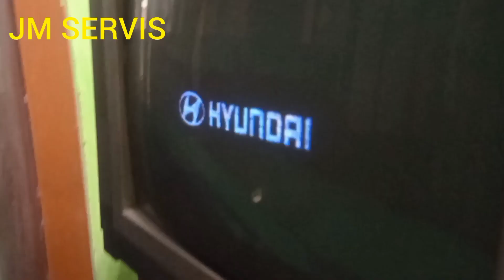tv changhong gambar tidak linier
@jmservis2370 kali ini saya ingin berbagi pengalaman kerusakan tv changhong gambar tidak linier, semoga bermanfaat